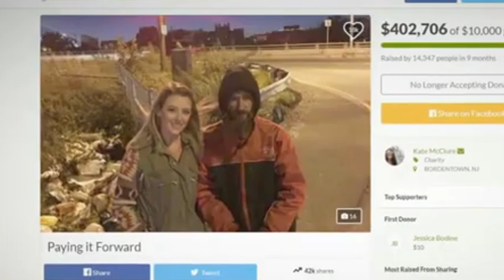Questo senzatetto ha ingannato il mondo e rubato migliaia di dollari..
Un senzatetto ha donato i suoi ultimi 20 dollari a una ragazza che era rimasta senza benzina durante una notte.